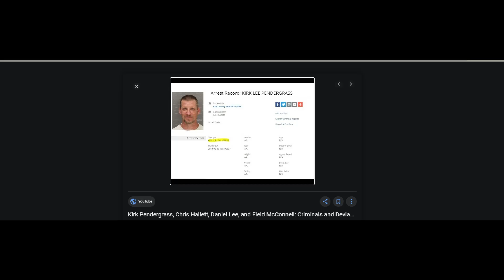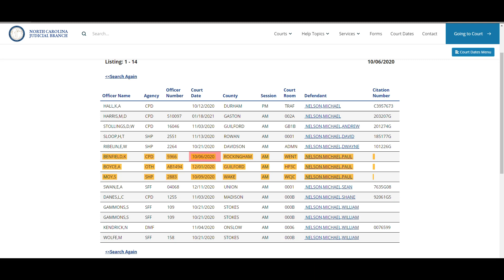Blind Justice is a Sovereign Citizen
Mike Nelson teams up with wannabe Lawyer Kirk Pendergrass as he becomes a full blown sovereign citizen. This will end well.